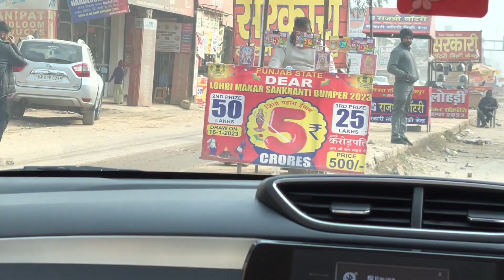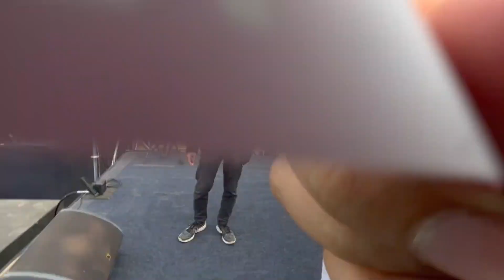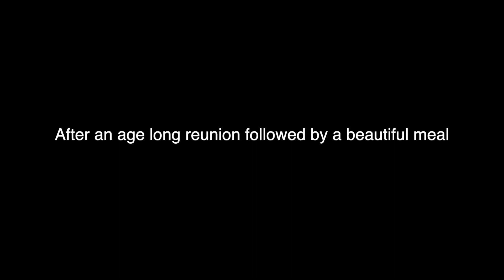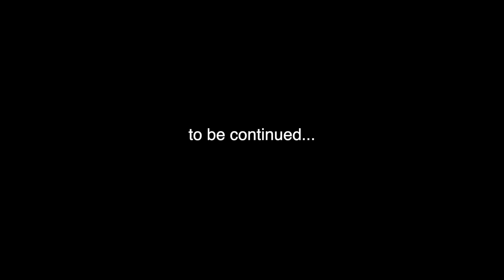Tour life | Life of a musician in India | DELHI PART 1 - VLOG 4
Hey everyone! This is a 3 part series where I am touring as Rawal x Bharg with Ritviz for his mimmi india tour. This time we are in Gurugram!
This vlog is in 2 parts!